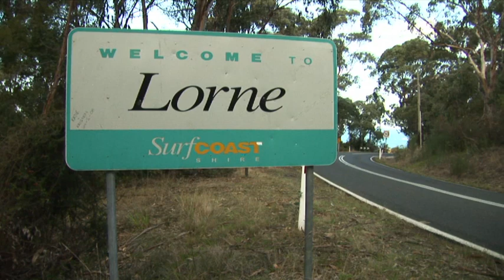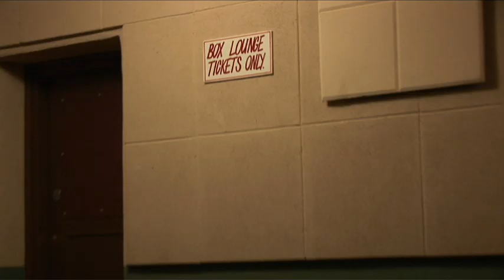The Lorne Theatre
Established over 90 years ago, the Lorne Theatre came about when a travelling picture show man ran out of funds and some local business men purchased his equipment and started running movies in the local hall.  It then moved to its present site in 1937, where for such a small permanent population, the theatre has not changed much in all those years. Tony Hill, Manager of the Lorne Theatre, talks about the difficulties in offering a diverse range of cinema in the climate of DVDs and downloadable movies, and operating in a town prone to blackouts. He is proud the theatre is attended by a local group of cinephiles who sit in the same seat every session, and thinks himself very lucky to have his job.